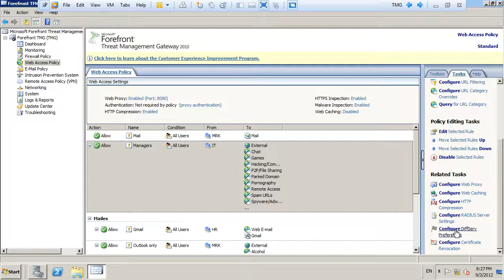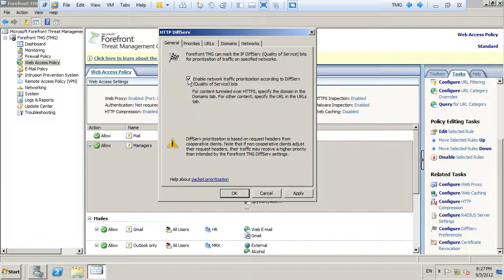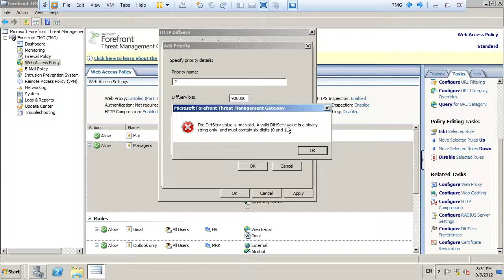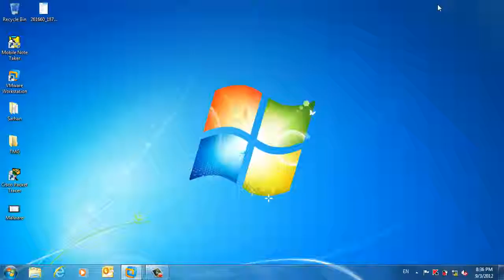13-Microsoft Forefront Threat Management Gateway (TMG) (DeffServ) By Eng-Mahmoud Sarhan | Arabic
13-Microsoft Forefront Threat Management Gateway (TMG) (DeffServ) By Eng-Mahmoud Sarhan | Arabic